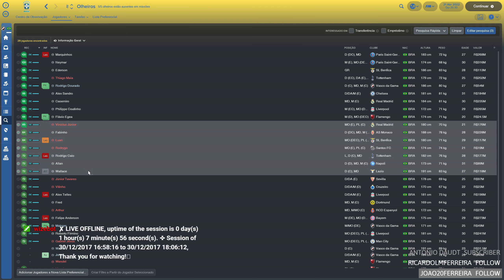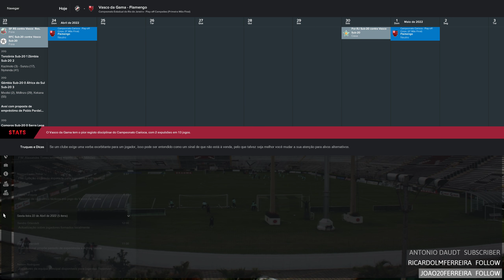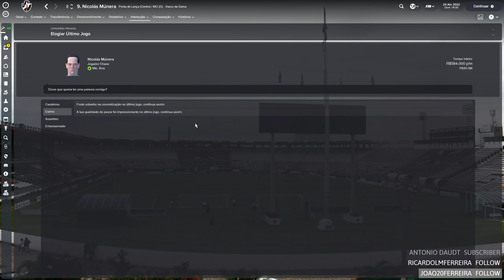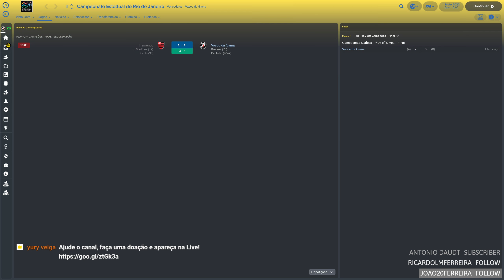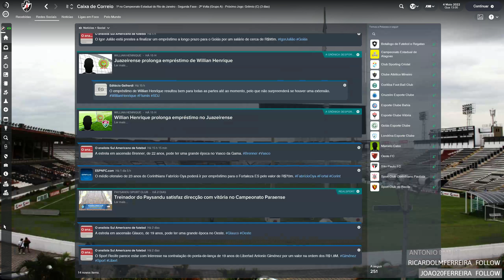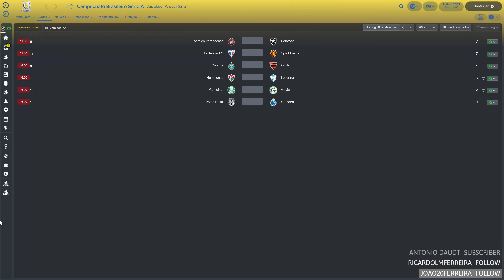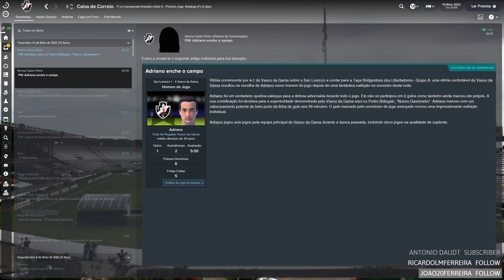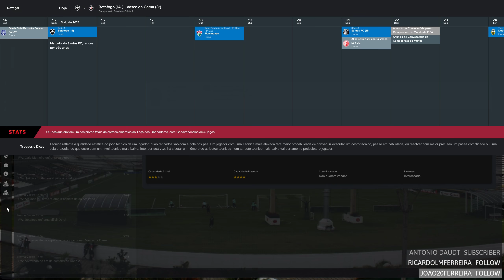(FM18/PT-BR) Football Manager 18 - Vasco [2022] - Vamos jogar! #65